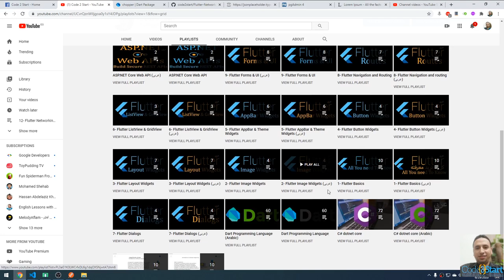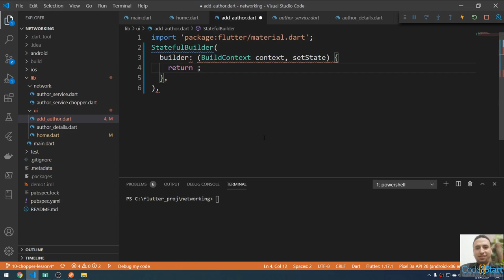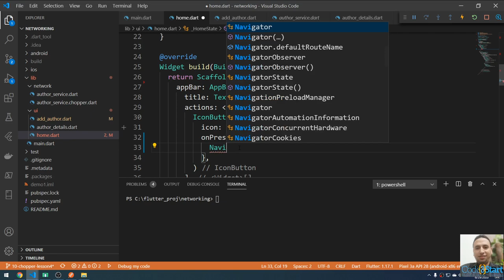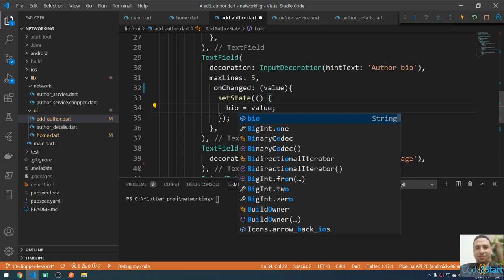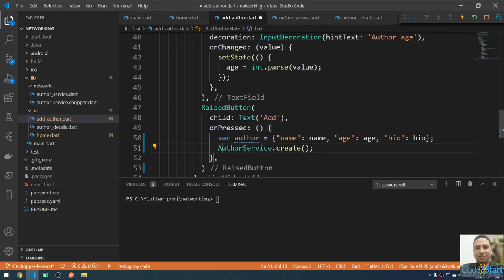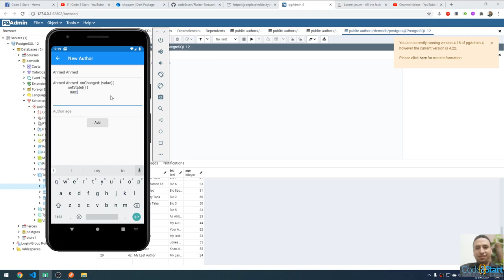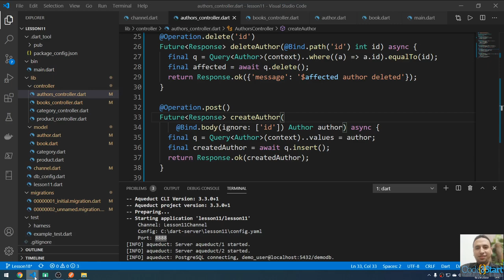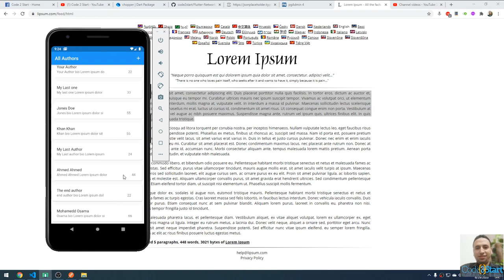82- Flutter Networking - chopper - send data to the internet (Arabic)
In this lecture I'ill talk about how to use chopper package to send data to the server.